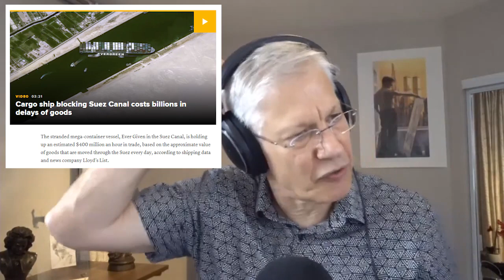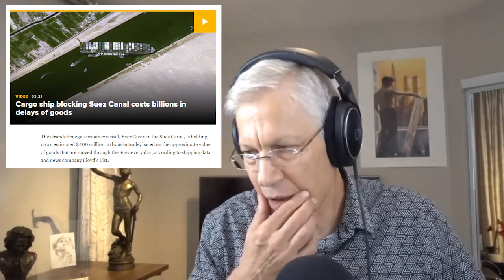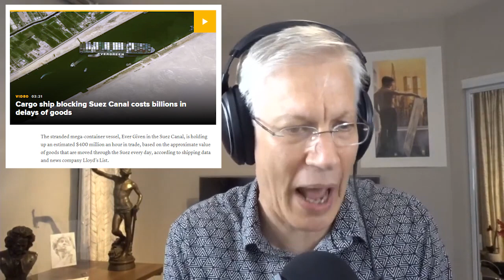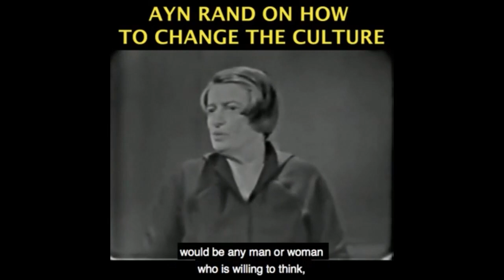The Disastrous Suez Canal Jam Wouldn’t Happen In A Free Market...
Become a monthly contributor This video was created by Christian Jackson.  Taken from YBS; Elizabeth Warren vs. Amazon, China Security Threat, Moral Dilemma & More Streamed live March 27, 2021 You can see the full video